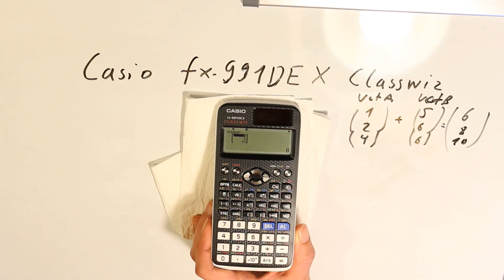16 Vektoren - Tutorial - Casio fx 991 DEX Classwiz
Hier findest du den Casio
Hallo Leute heute zeig ich euch wie ihr den Taschenrechner Casio fx 991 DEX Classwiz bedienen könnt. Vektoren  addieren Viel Spaß